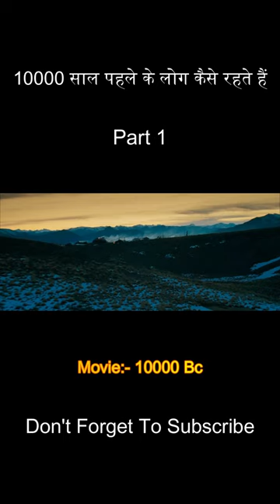10000 साल पहले के लोग कैसे रहते हैं / Movie Explained In Hindi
10000 साल पहले के लोग कैसे रहते हैं / Movie Explained In Hindi

Movie : 10000 Bc

Full movie in my Channel |

bhoot kahani
bhoot kahaniya
aahat#asmr
wednesday full summary im hindi